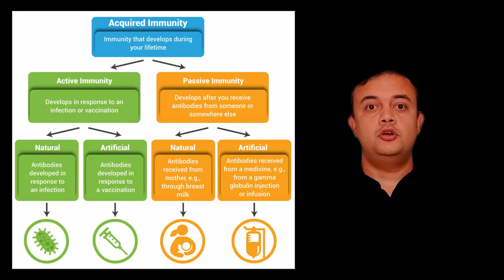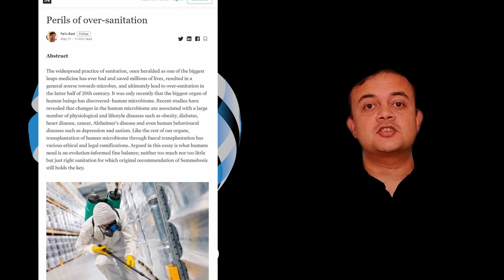Does staying at home reduces the immunity?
Synopsis:
Everyone is homebound these days. A basic tenet of biology is that for proper development of the immune system, our bodies need to be exposed to various germs; experiments show germ-free animals grown in lab lack development of adequate immunity. Does that mean staying at home and physical distancing will compromise our immune system? No, that is a well-known misinformation about COVID-19.